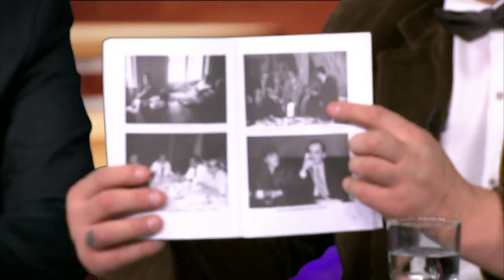Bajke iz podzemlja - Gost: Aleksandar Mandić - 21.12.2022. - RED TV